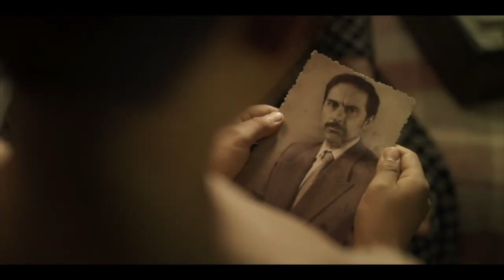MANUEL NAVARRO DE PELI PEPE CACERES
DE PELI
RODRIGO ENTREVISTA  A MANUEL NAVARRO
PEPE CACERES LA PELICULA
Una película de Sebastián Eslava y Camilo Molano Parra.